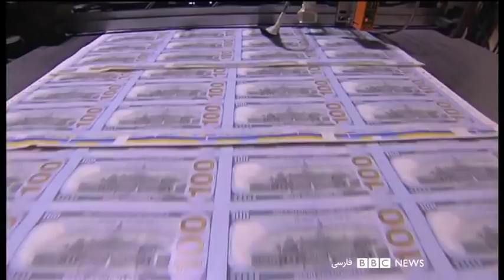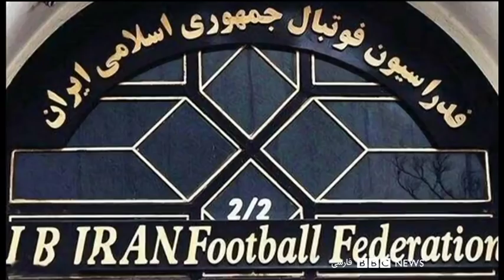اخبار صبح پنج‌شنبه ۲۴ بهمن در چشم‌انداز بامدادی رادیوبی‌بی‌سی